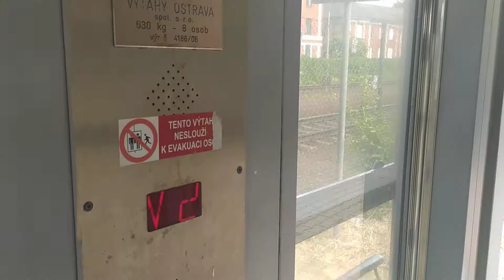Výtah Otis Ostrava-Stodolní Nádraží